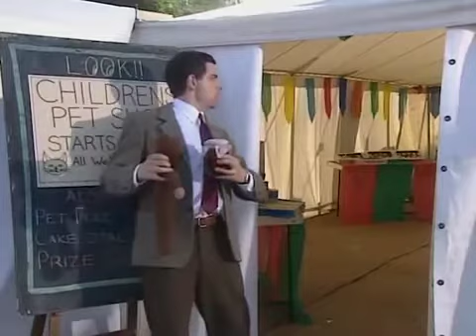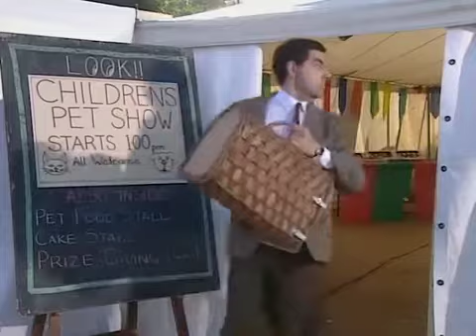MR BEAN NEW EPISODE 2019 FUNNY EPISODE BEST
MR BEAN NEW EPISODE 2019 FUNNY EPISODE BEST  BEST EPISODE NEW EPISODE COLL EPISODE